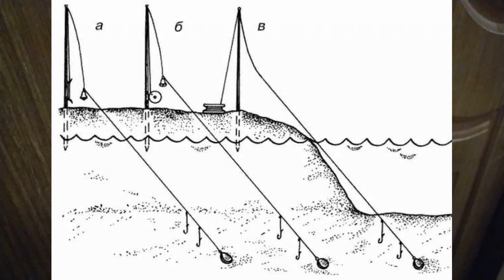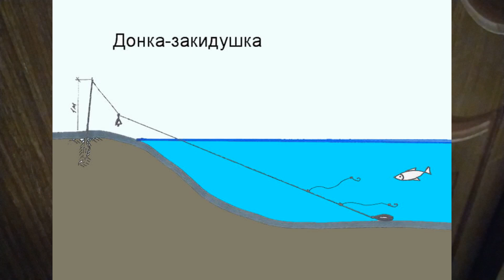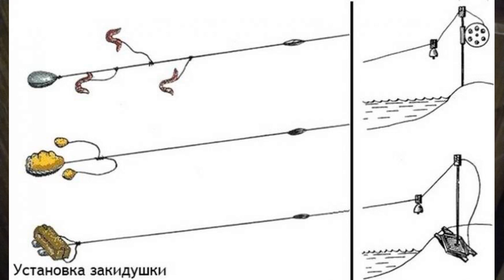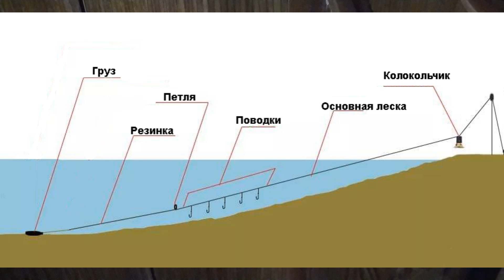СНАСТЬ ЗАКИДУШКА. РАЗНОВИДНОСТЬ ДОНКИ ХОББИ В ТЕРМ 53йЗакидушка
Закидушки